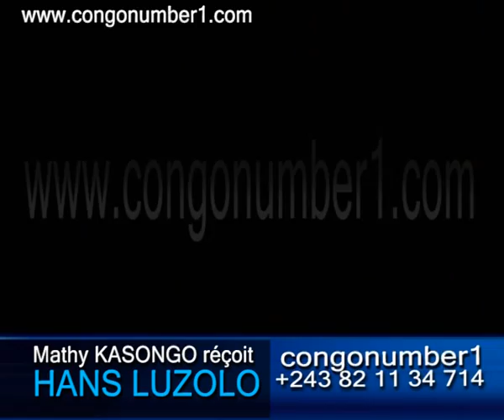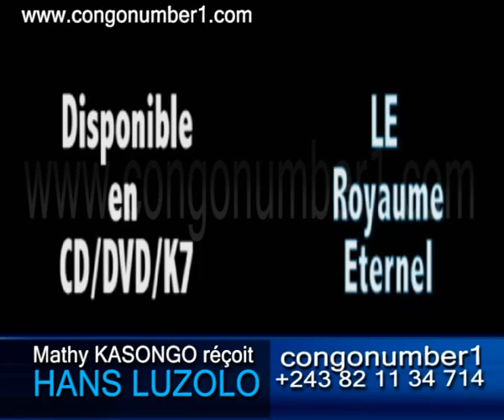LE COMEDIEN HANS LUZOLO EN EUROPE ?